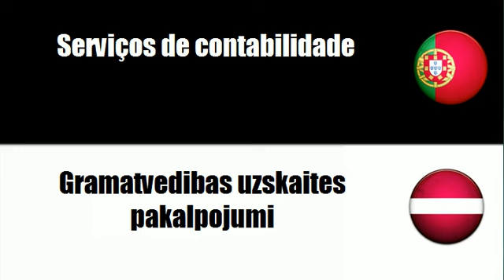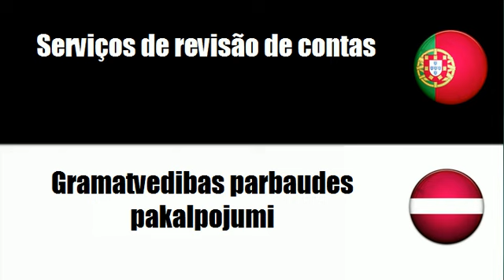Português+Letón = Serviços de contabilidade, de auditoria e fiscais